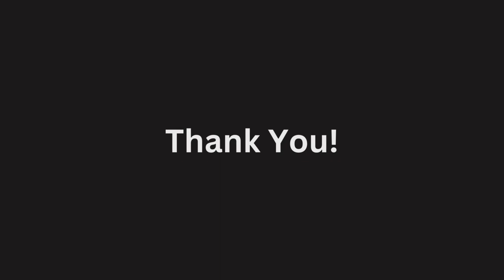Parable of the Sower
St. James Presbyterian Church. 240 Leland Ave. Pastor Fernado del Rosario talks about the historic stained and painted glass window. Visitacion Valley History Project